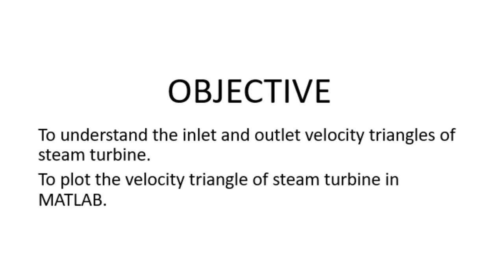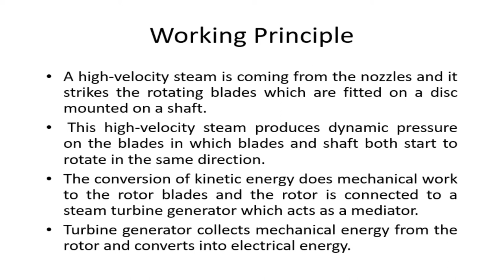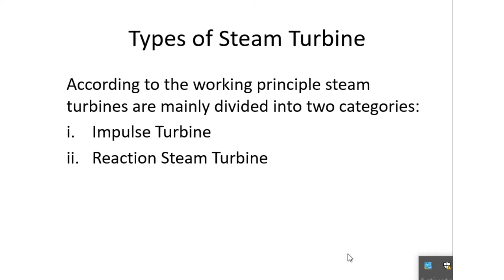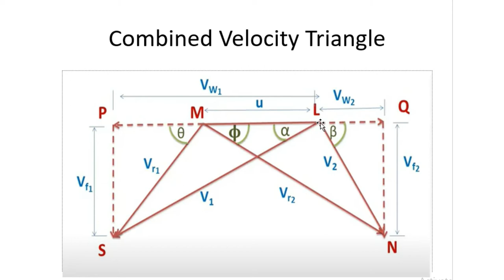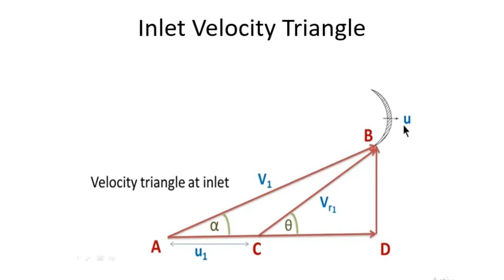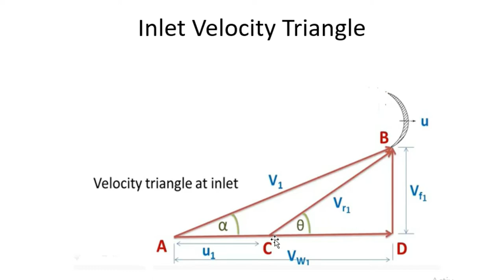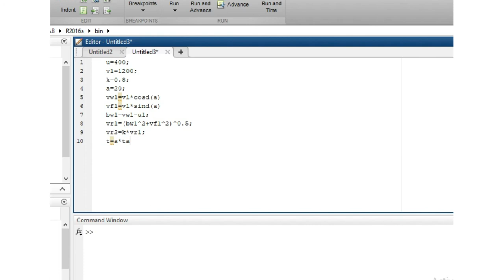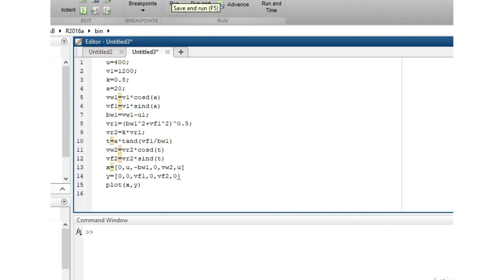VELOCITY TRIANGLE OF STEAM TURBINE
Velocity triangle of steam turbine coding in Matlab, Inlet and outlet velocity triangle of steam turbine detail.